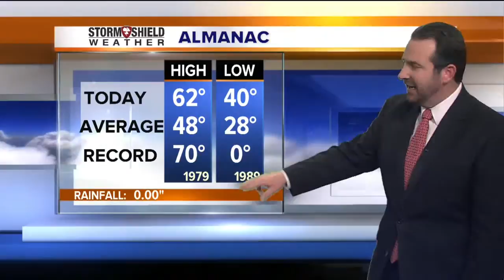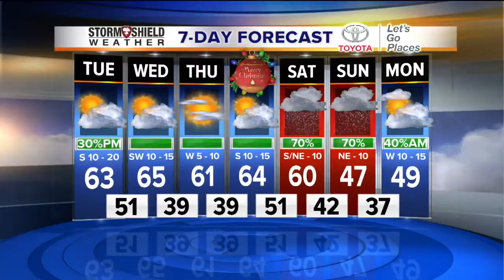Monday Stormshield Forecast